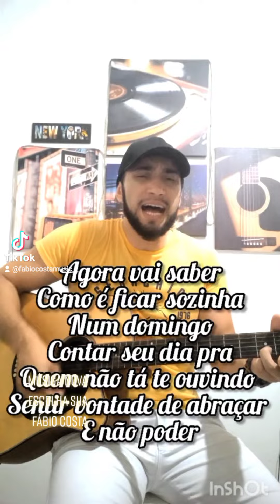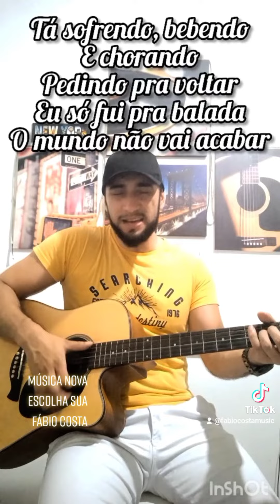Escolha Sua - Fábio Costa